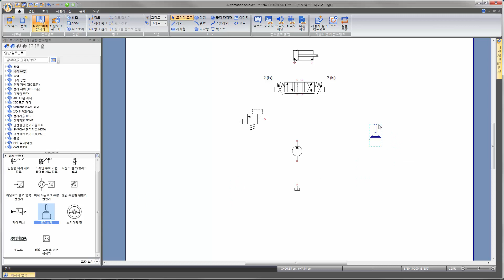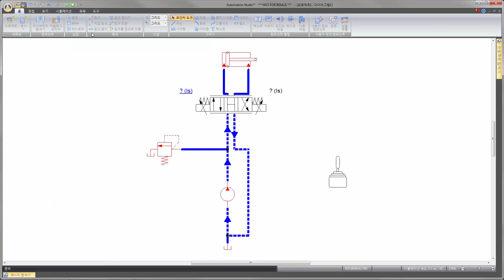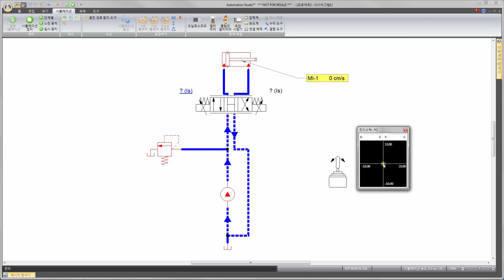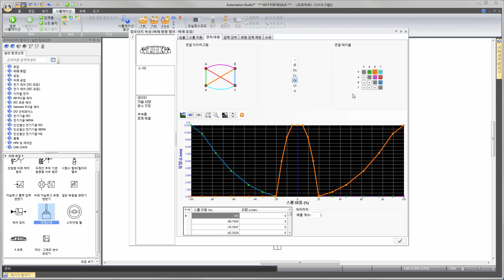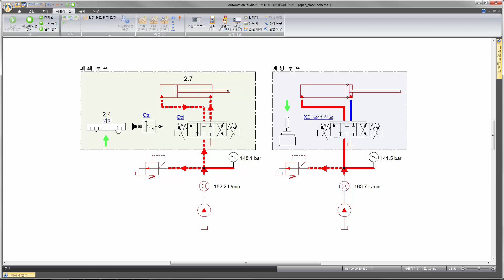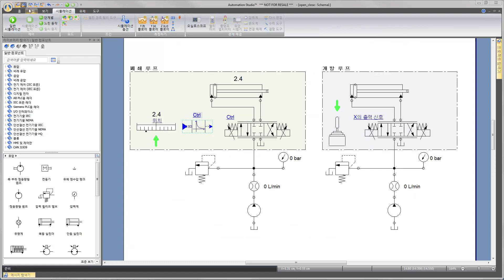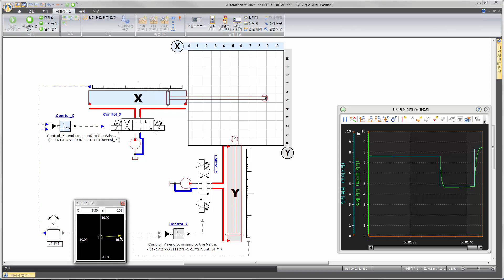Automation Studio™ 교육용 - 개방 및 폐쇄 루프 유압 회로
유압, 공압, 전기 기술, 자동화 및 PLC 제어 기술에 초점을 맞춘 Automation Studio™는 모든 기술을 결합하고 교육 요구를 충족시키는 고유한 소프트웨어 솔루션입니다. 아시아, 유럽 및 북미의 많은 대학에서 Automation Studio™를 커리큘럼에 사용하고 있습니다. 직관적이고 역동적인 시뮬레이션을 통해 교육자는 적은 시간 안에 더 많은 강의 내용을 보여줌으로써, 학습자의 학습 내용에 관한 개념 이해와 진단 능력을 효율적으로 향상시킵니다. 또한 Automation Studio™는 통신 프로토콜을 통해 하드웨어 장비와 통신하여 실시간 모니터링을 할 수 있습니다.